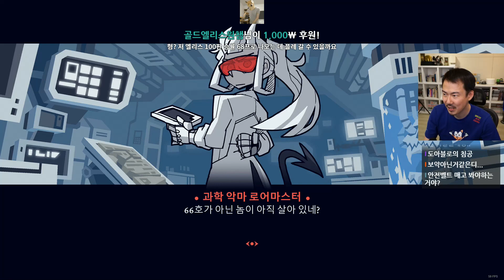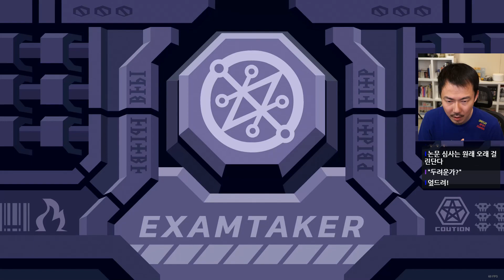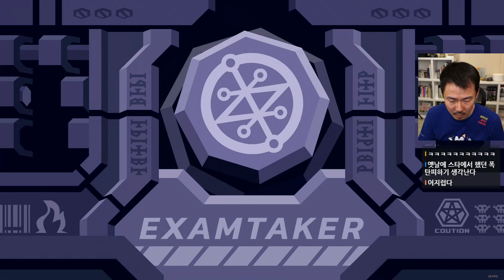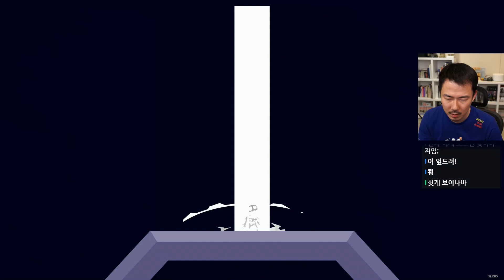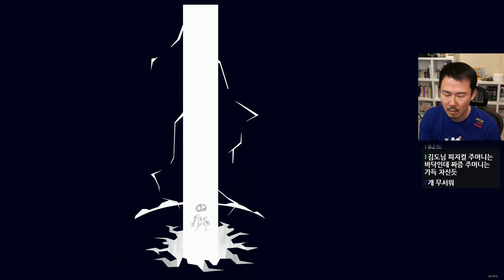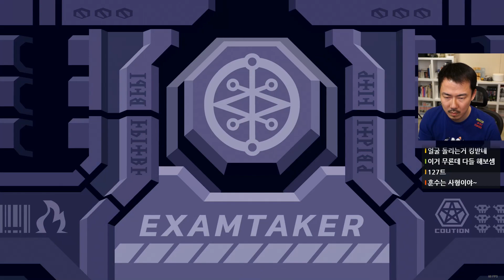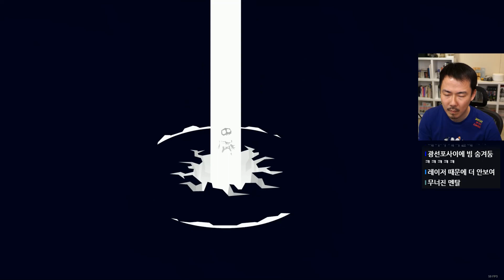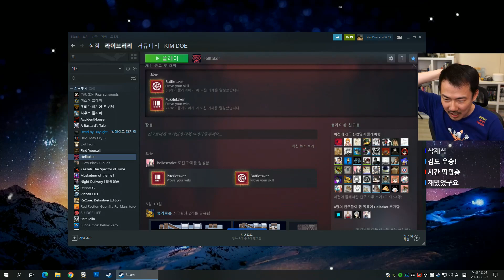[헬테이커 DLC] 본편 못지않은 퀄리티의 추가 에피소드! (21-06-22) | 김도 풀영상